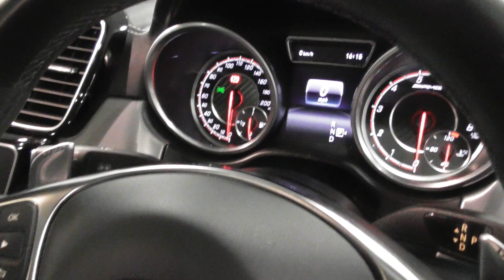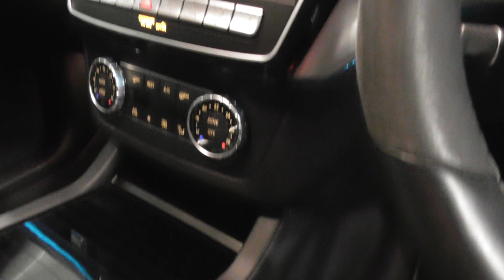Mercedes GLE Class GLE63 AMG S 4MATIC PREMIUM